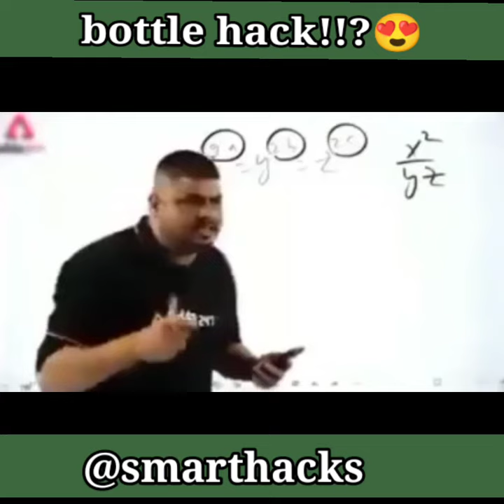Funnel making using plastic bottle !!?? 😲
In this video you will find how to make funnel using plastic bottle